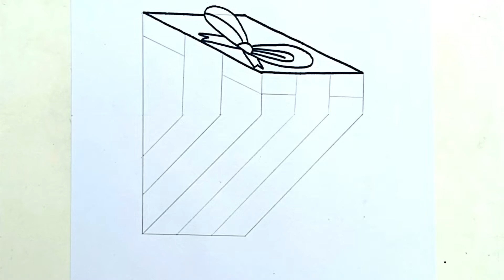How to Draw 3D Gift Box on Paper - 3D Trick Art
How to draw 3d gift box on paper step by step. Easy 3d drawing for beginners.